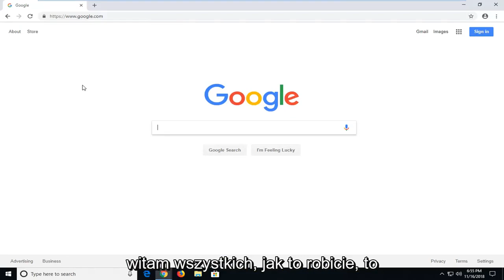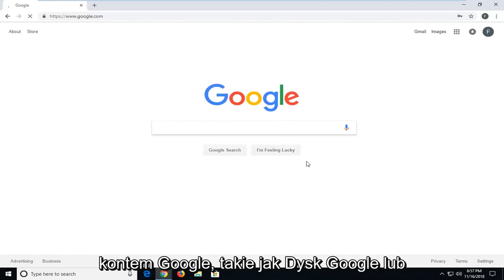Jak zalogować się na swoje konto Google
Aby otworzyć Gmaila, możesz zalogować się z komputera lub dodać swoje konto do aplikacji Gmail na telefonie lub tablecie. Po zalogowaniu sprawdź pocztę, otwierając skrzynkę odbiorczą.